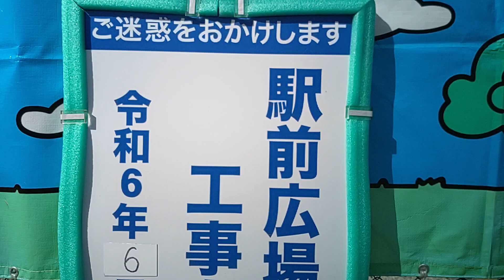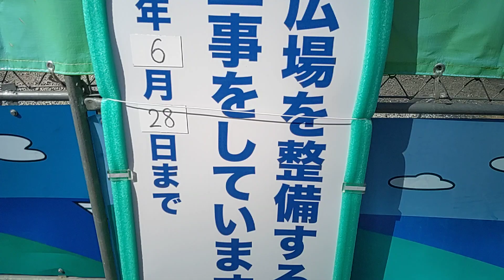【2024.04.14】JR西日本奈良線旧駅舎六地蔵駅閉鎖された。あれから１年経ちました。現在は、撤去され、また、左側歩行者がようやく復旧しました。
2024年04月14日(日)動画撮影

JR西日本奈良線旧駅舎六地蔵駅閉鎖されたあれから１年経ちました。2023年03月17日もって、終了し閉鎖された旧駅舎六地蔵駅また、左側歩行者がようやく復旧されました。また、元旧駅舎六地蔵駅の工事は、03月31日まで予定でしたが、延長として、06月28日に完了予定する見込みです。